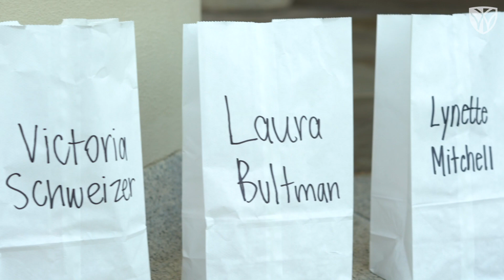Hit the Bricks 2020